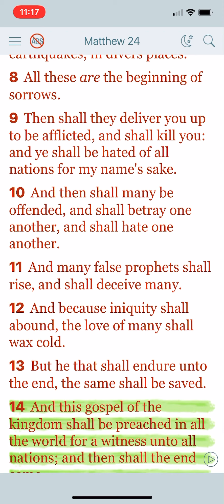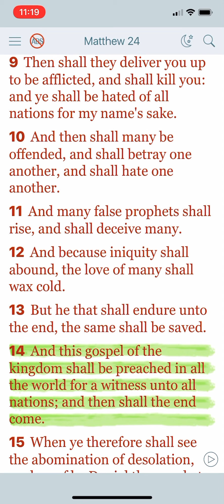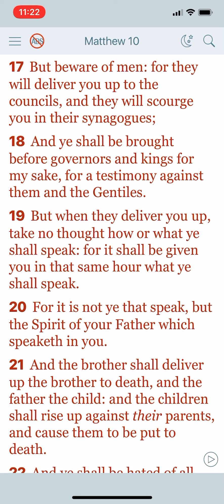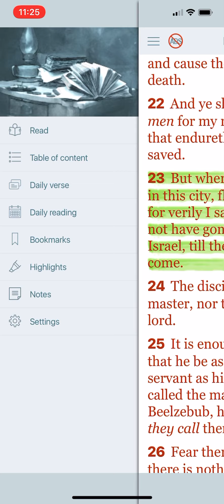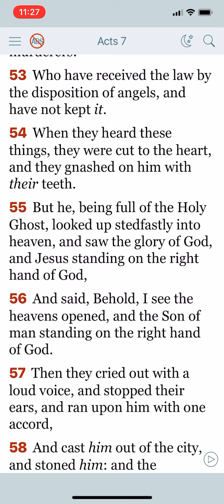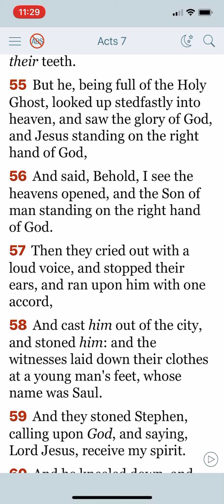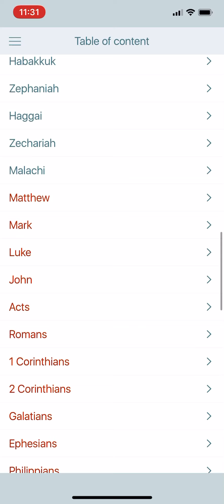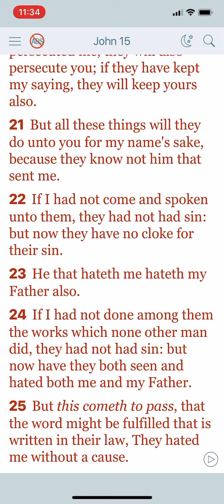Persecution Is At Hand